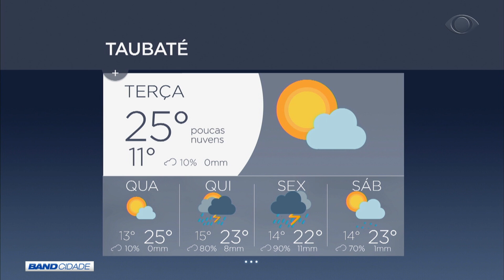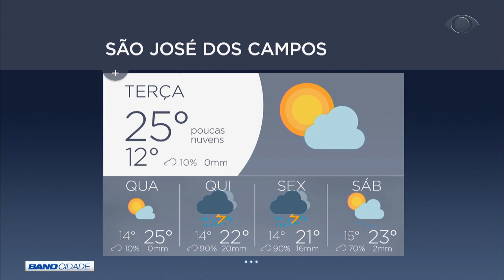BAND CIDADE 2ª EDIÇÃO 11 05 2020 PARTE 02